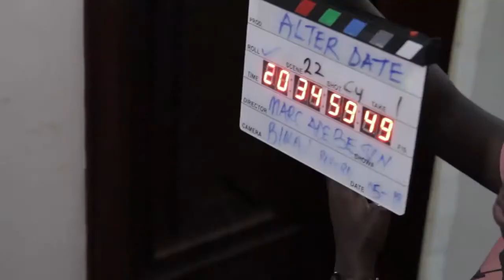The Alter Date behind the scenes